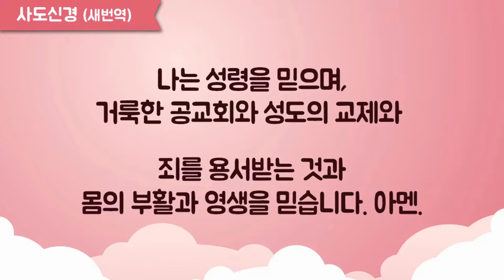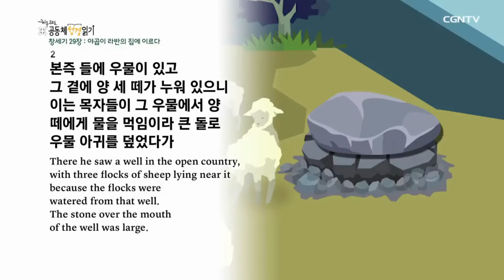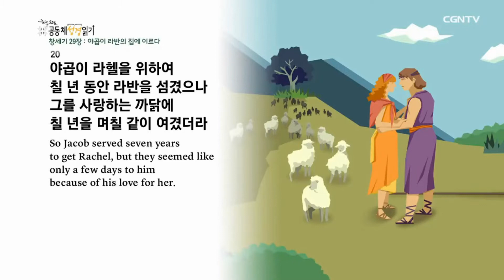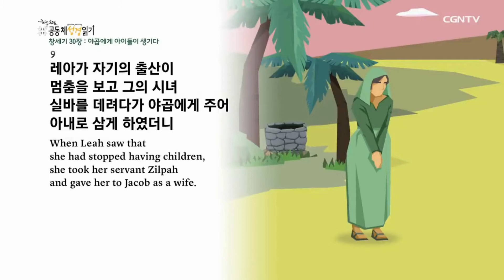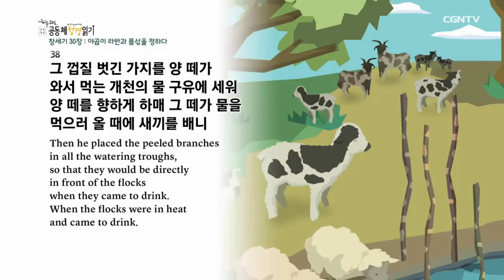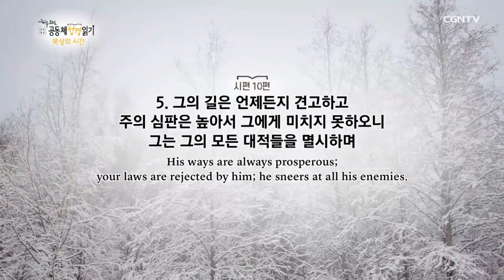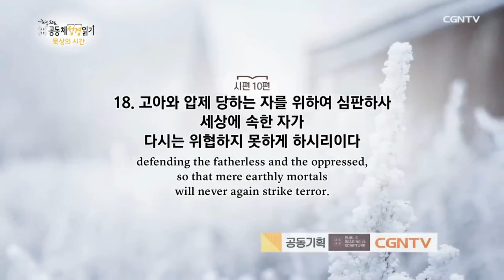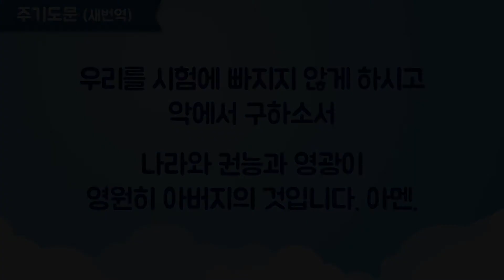2022 365온라인가정예배 10일차